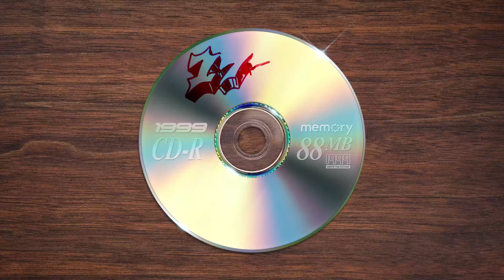1999 WRITE THE FUTURE - BiG IsLaND jazz hOUr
Step into the world of 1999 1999 WRITE THE FUTURE - hella (˃̣̣̥╭╮˂̣̣̥) ✧ ♡ ‧º·˚ album out now:

1999 WRITE THE FUTURE - BiG IsLaND jazz hOUr - [LYRICS]
Good evening, it's your evening host, Allen Kotonk Miyashiro, and you're listening to Cal Berkeley's own 90.9 FM, the official radio station of UC Berkeley.

Taking you on a magical ride so you can unwind
Playing the very best in spellbinding jazz music
So cozy up on this cool evening
Kick your feet up
Light a candle
And set the mood
Grab a whisky
And not be picky
Now go for broke
And be the dopest dope
You’ve ever smoked

(let’s get a hot dog at top dog)

Richard's Hawaiian Barbecue, right off the Telegraph, where it can get served upright. The finest Hawaiian hot plates - mouth-watering katsu, barbecue chicken, mac salad, and spam. And we're in love with the moco, so head to Richard's Barbecue right off the Telegraph and I promise, your belly and heart will be full.